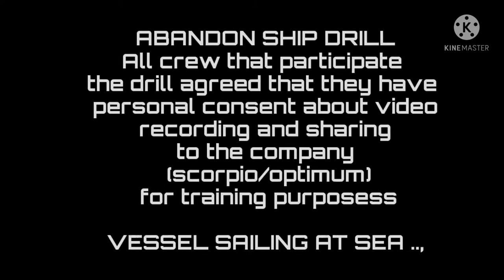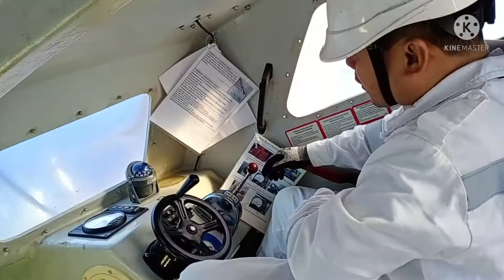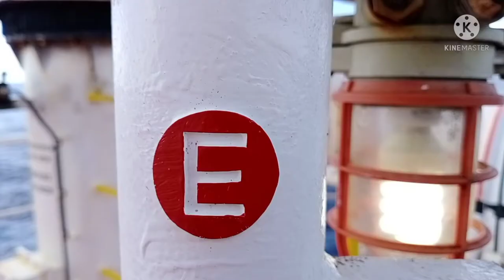ABANDONSHIP DRILL l EMERGENCY PROCEDURE l HOW TO ABANDON THE SHIP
ABANDONSHIP DRILL l HOW TO ABANDON THE SHIP I EMERGENCY PROCEDURE

These drills are aimed to prepare all crew on-board vessels for any emergency evacuation that may take place in the event of a fire or call to abandon ship.

Obligations as prescribed by Chapter III of SOLAS 74 (Regulation 19.3 + Regulation 30.2) which state that all cargo vessels are to coordinate such drills at fortnightly intervals whilst all passenger vessels shall coordinate such drills at weekly intervals.

Before conducting any drills, it is imperative that the lifeboat and its equipment should be thoroughly checked to ensure that it has been maintained in accordance with the ship’s maintenance manuals and with any associated technical documents as prescribed by this shipping notice.